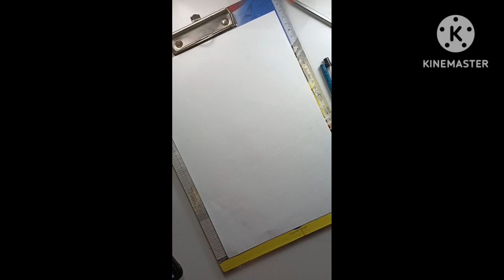Easy hanuman ji drawing | Pencil drawing| Step by step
Easy hanuman ji | pencil drawing|step by step